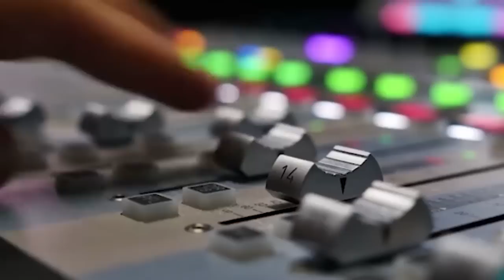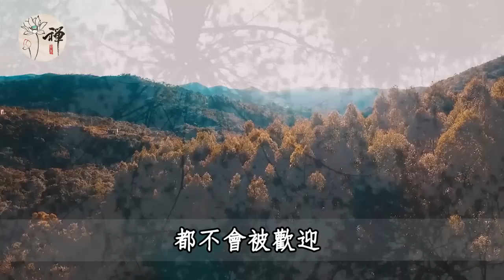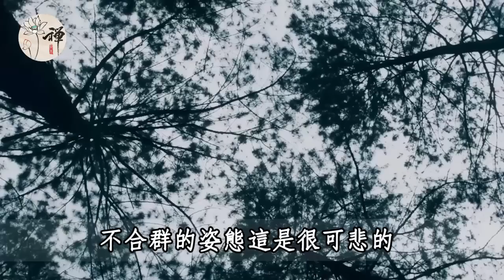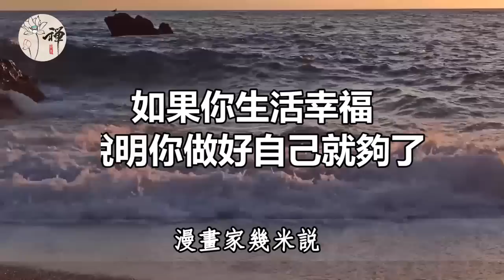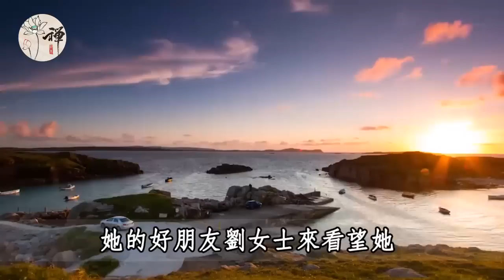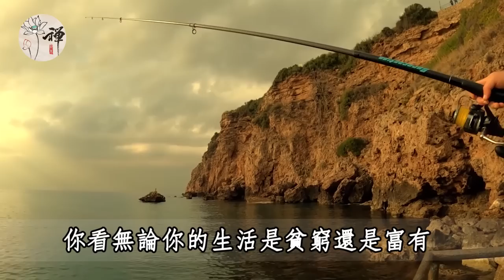佛禪：如果你是一個很不合群的人，看看烏鴉的智慧，或許你就通透了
佛禪：50歲到60歲這十年，如果命中出現這幾個預兆，說明晚年會有福報，中一個就很了不起了
佛禪：退休以後，無論你有多少存款，都要戒掉這4種破財的壞毛病，否則注定晚景淒涼